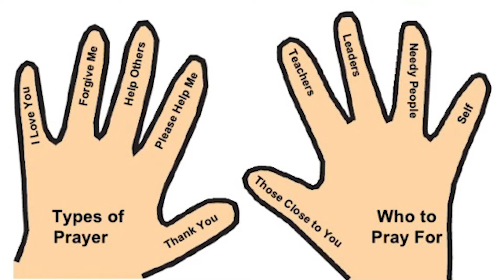VACATION BIBLE SCHOOL LESSON - DAY TWO (AGES 3 - 5)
TOPIC: MOSES STANDS IN THE GAP
SCRIPTURE: Numbers 14: 1 - 21
FOCUS: Talk to God on behalf of others; He hears, He answers.
MEMORY VERSE: Numbers 14: 19 - 20